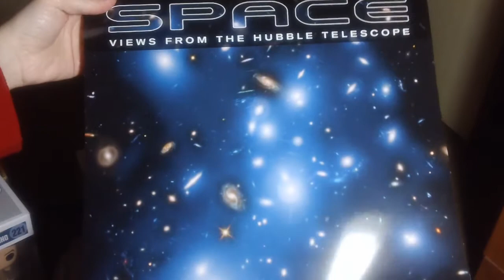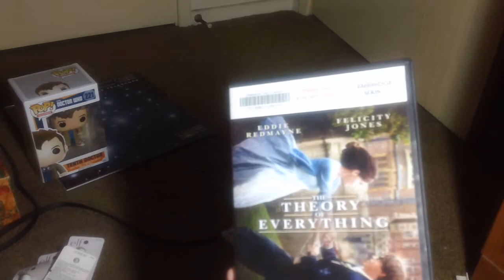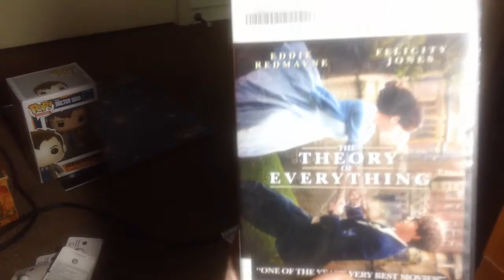Christmas haul 2016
I figured out a way to record it without shining the light in my eyes. So here's most of what I got for Christmas. I'm saving the shirts for surprises :P

Btw I said the wrong name for the Doctor figurine. It's a Funko of the 10th Doctor.

My Christmas was nerdy and awesome af and I love everybody! Merry Christmas!